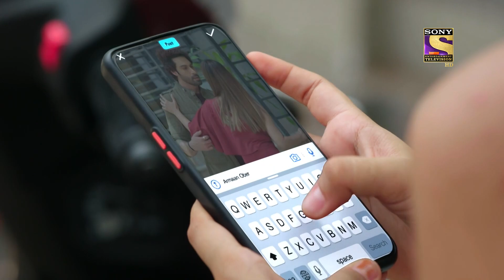Mose Chhal Kiye Jaaye | Ep 67 & 68 | RECAP | मोसे छल किये जाए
Show Name: Mose Chhal Kiye Jaaye
Cast: Vidhi Pandya, Vijendra Kumeria, Garima Parihar
Episode: 67 & 68
Producer: Shashi Mittal & Sumeet Mittal.

About Mose Chhal Kiye Jaaye:
The show revolves around the story of a young passionate aspiring writer – Chavi, who hails from a small city with big dreams… Dreams to one day pen down stories for the ever-evolving Television industry. Despite several challenges and obstacles, Chavi’s inspiration and talent drive her to get a writing assignment in one of the biggest television production houses in the country – Oberoi telefilms, which is being run by a charismatic, dashing – Avinash Oberoi. However, Avinash a man of peculiar details still holds onto the patriarchal mindset, which comes from his dad. He finds a perfect life partner in Chavi, as he believes he can be mold Chavi with his desire for a perfect housewife. But to Avinash’s expectation, Chavi is exactly the opposite of a typical housewife, she has dreams and a desire to become independent and help her family to come out of the financial crisis. Thus ensues a series of manipulation from Avinash to shape up Chavi in the way he wants. But as soon as the curtains of lies and deception lift up, Chavi discovers an entirely different Avinash, and she doesn’t even hesitate to take on a head-on head battle against Avinash to take custody of her infant… become independent and live her dreams again!